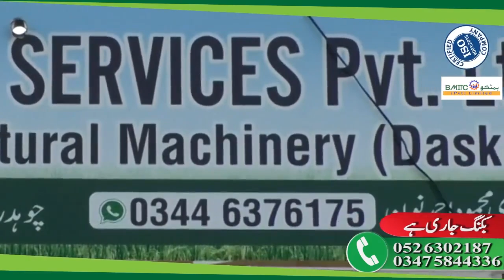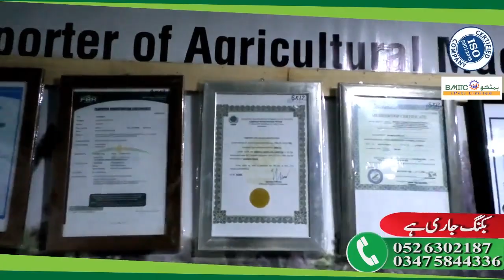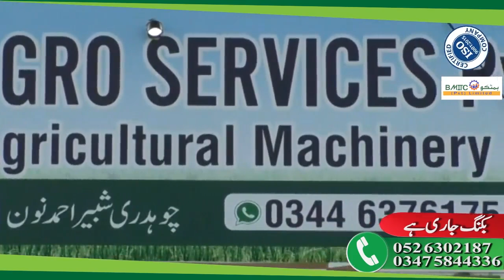New Budget Of PTI Govt And Public Opinion